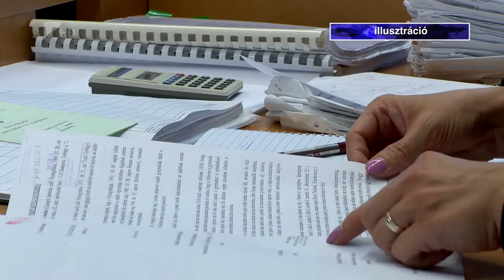Peres ügyeket elemeztek - Kölcsey Tv